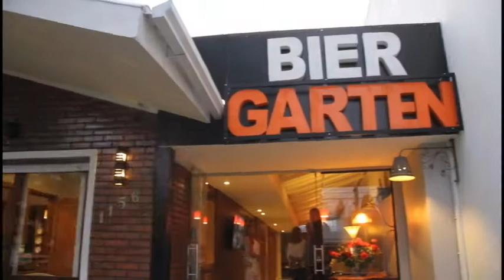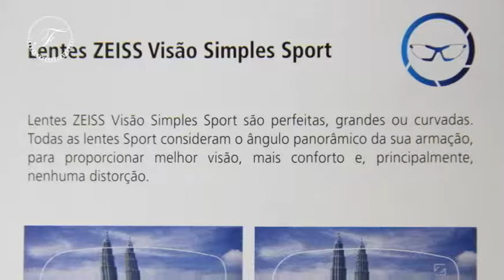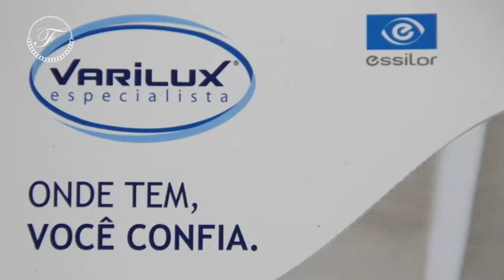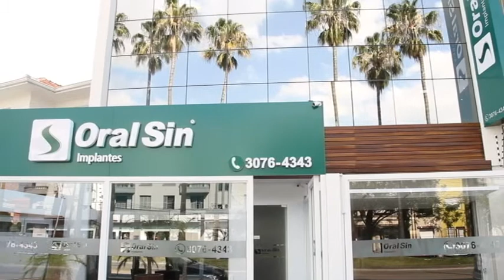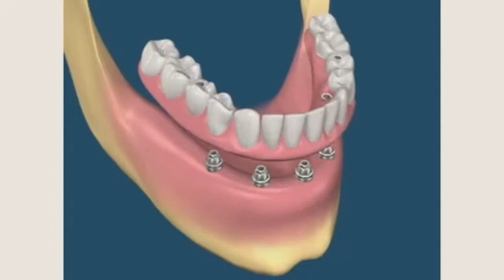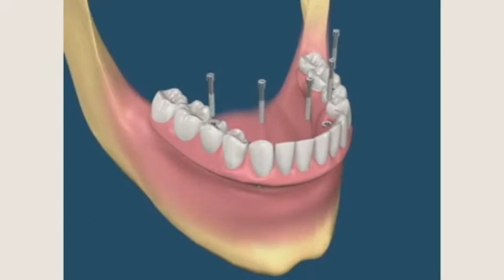PROGRAMA DO DIA 02/04/17